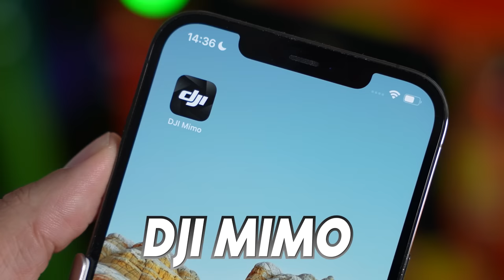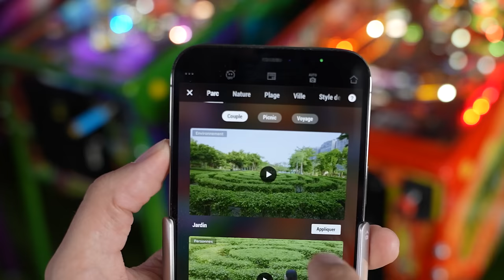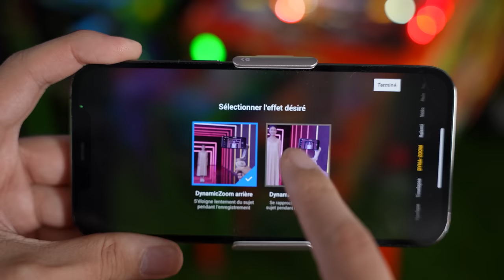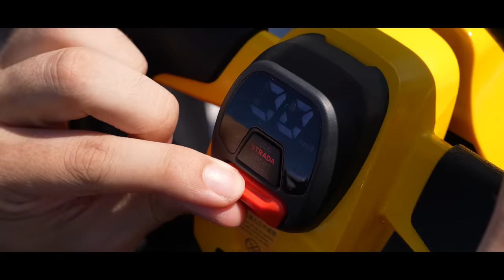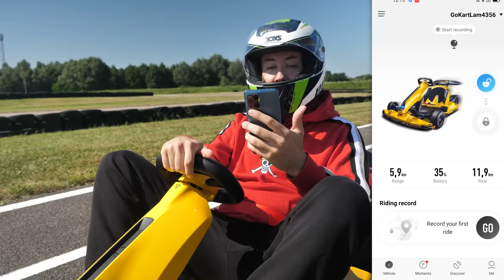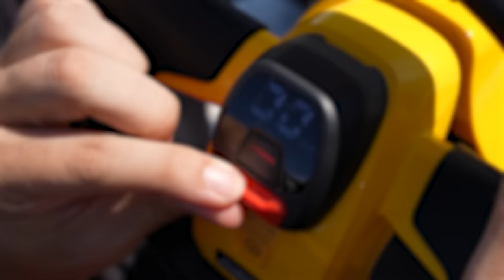Je teste le 1er Kart Lamborghini sur Circuit ! (tellement rapide)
● INFORMATION ●

► Vidéo réalisée en partenariat avec DJI !

► Vidéo montée par Maxime GUIGRA.